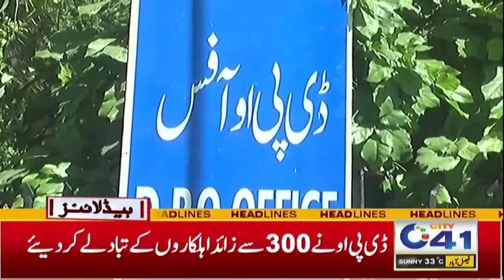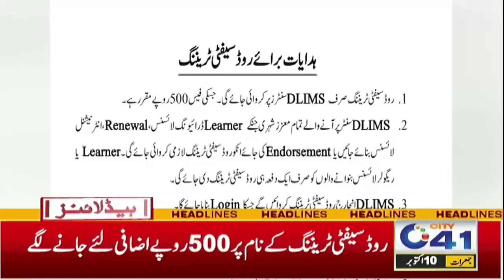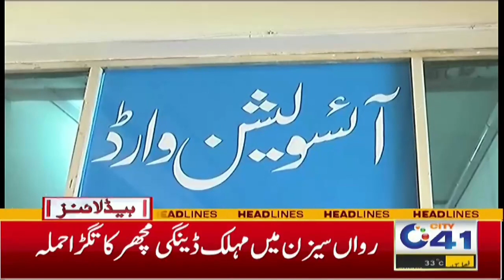Good News - Driving Licence Will Be Free | 5pm News Headlines | 10 Oct 2024 | City 41